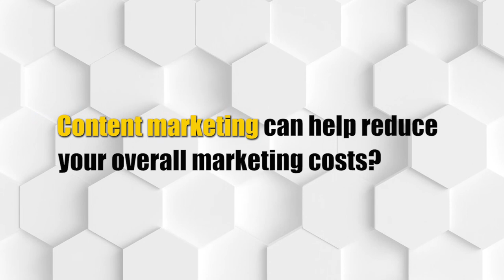Karthik Nagarajan, Chief Content Officer, Wavemaker